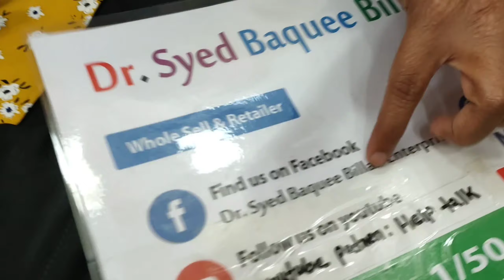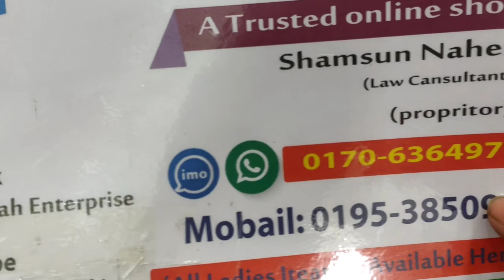চমৎকার লং ব্লেজার গাউন/হিজাবি লং ফ্লোরটাচ গাউন সবচাইতে কম দামে | HELP TALK